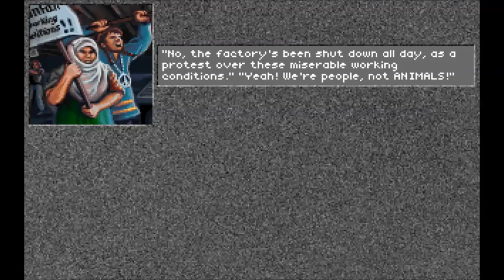Guacamole Strike! Superhero League of Hoboken #3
Superheroes are always attending to the most urgent matter at hand! Like getting guacamole for a party!

Axalon plays one of the greatest superhero games in all of creation, the Superhero League of Hoboken! We take charge of a terrible, bottom ranked league of superheroes in the post-apocalyptic world and must do battle with the EVIL and FIENDISH Dr. Entropy! We must stop his dastardly plans and wade through all the mutants and monsters that roam the fair region of Hoboken before all is lost!

Superhero League of Hoboken is a 1994 adventure RPG created by Legend Entertainment.